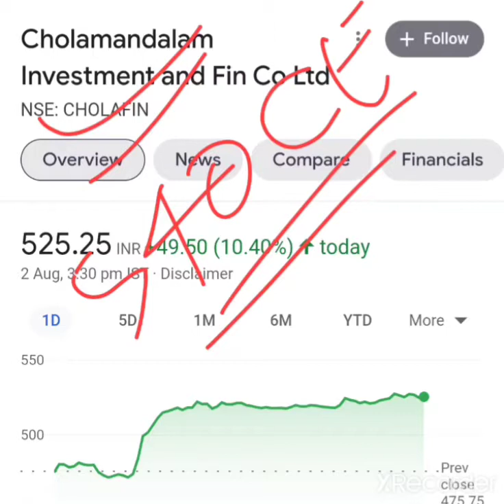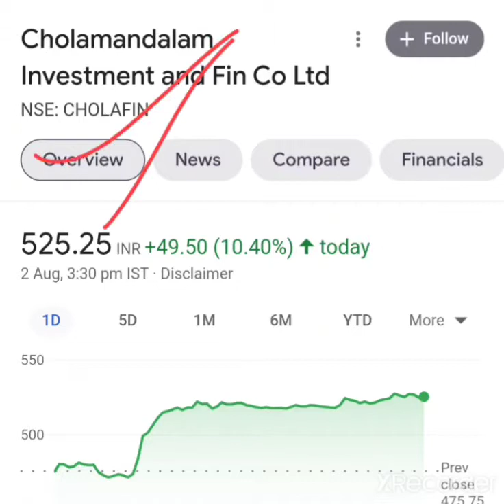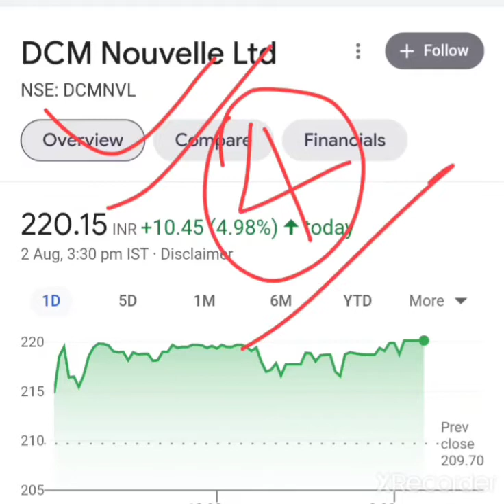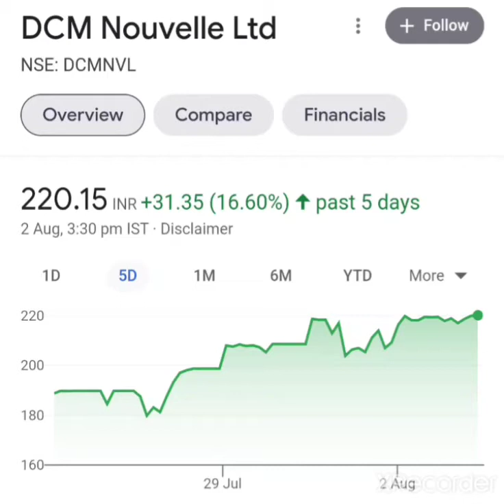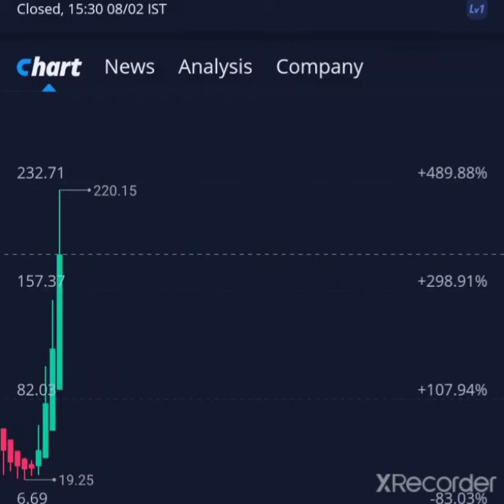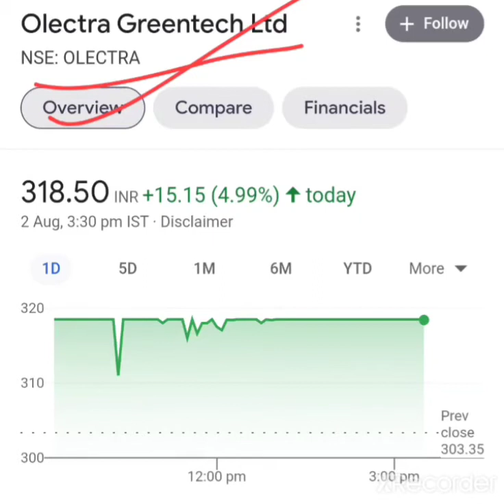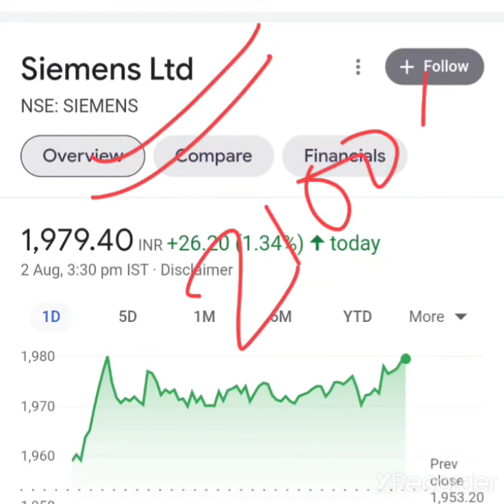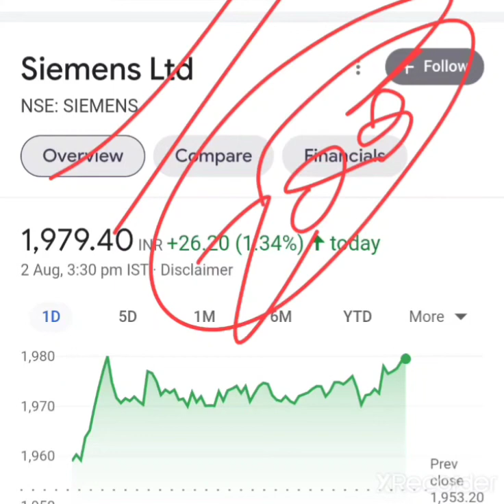💯Intraday call for Tomorrow 03 August 2021 ‼ Best Intraday Stock Option Call for TUESDAY ‼ Video-02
Note - please take advise from your financial advisor before investing in any stock | this video is only for information purpose only | I am not sebi register | This is my YouTube channel Narsingh Trader Ideas Narsingh trader Legal.